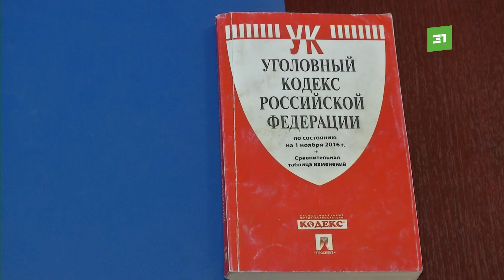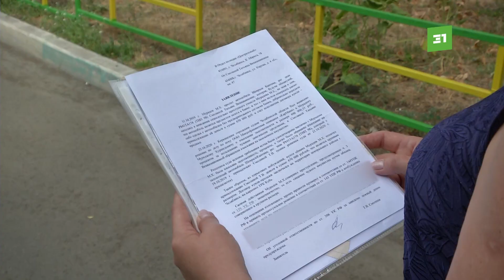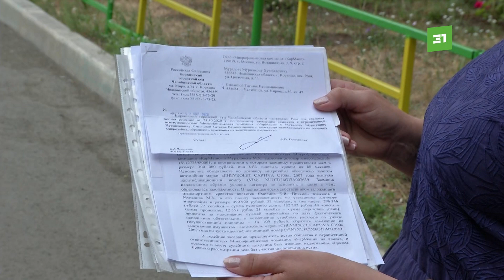Челябинка купила машину, которая оказалась в залоге. В итоге – ни денег, ни авто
Челябинка купила машину которая оказалась в залоге. В итоге - ни денег, ни авто. Суд встал на сторону банка и отказался признавать женщину добросовестным покупателем. А в полиции 10 месяцев не могли провести проверку по ее заявлению.